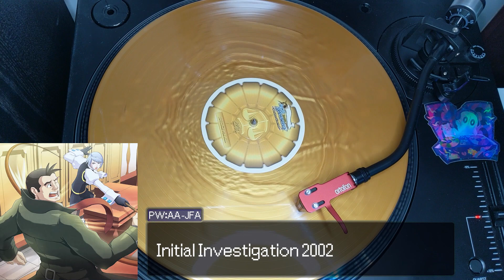Phoenix Wright: Ace Attorney - Justice For All OST Vinyl Rip (Laced Records)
Found at a big circus.

Side A
Justice For All - Opening (Toccata And Fugue In D Minor, Bmv 565 By J.S. Bach)
Ringtone (Richard Wellington)
Defendant Lobby - So It Begins Again
Justice For All - Court Is Now In Session
Cross-Examination - Moderato 2002
Magic And Tricks
Pursuit - Confront The Culprit
The Truth Revealed 2002
Ringtone (Phoenix Wright)
Pursuit - Confront The Culprit (Variation)
Jingle - There's No Sleeping Tonight
Psyche-Locks
Initial Investigation 2002
Maya Fey - Turnabout Sisters 2002
Kurain Village
Fabulous!

Side B
Reminiscences - Fire-Licked Scars
Shelly De Killer - A Deadly Gentleman's Delight
Pearl Fey - With Pearly
Triumphant Return - Miles Edgeworth
Hotline Of Fate
Heart Of The Investigation 2002
Reminiscences - Ballad Of The Steel Samurai
Triumphant Return - Franziska Von Karma
Victory! - Another Win
Justice For All - Ending
One Prosecutor's Musings - Until We Meet Again

Thank you to   @WannaTradePants  for jacket pictures.
Check out the Facebook group for more info on VGM Vinyl and to become a part of the community: